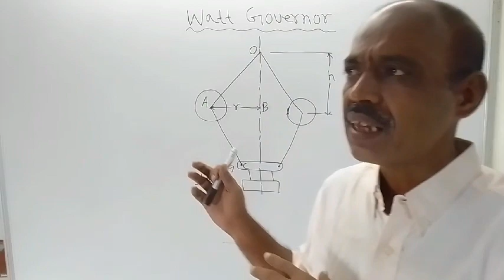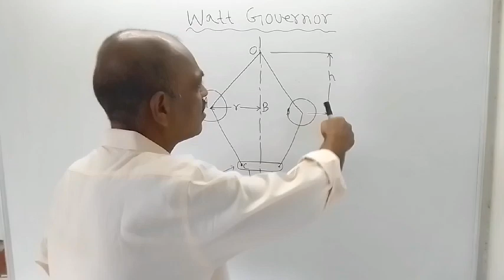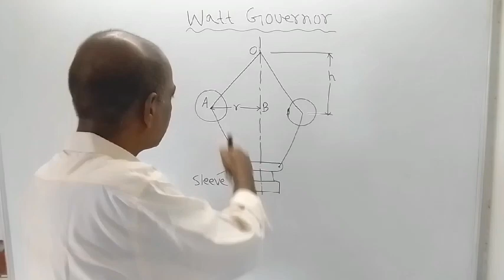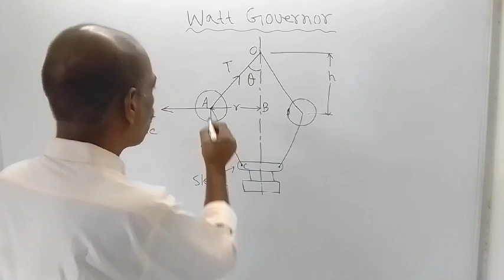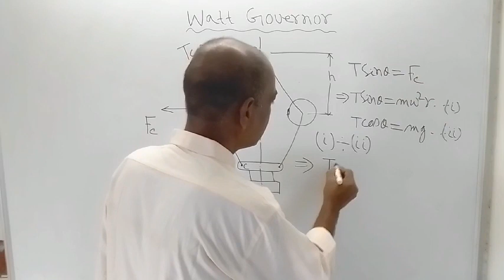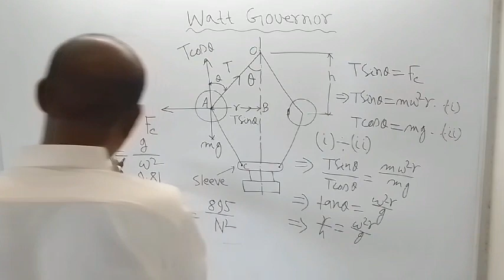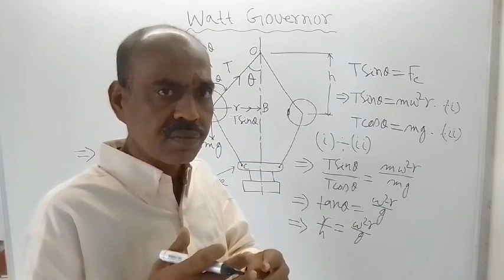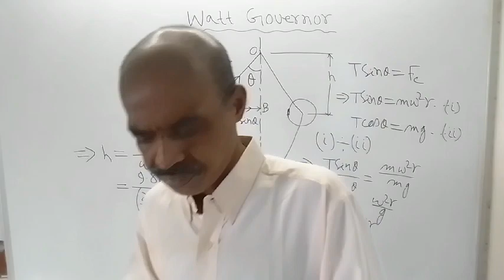Watt Governor by Sangita Ghanti and Dipak Shaw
Sangita Ghanti: Assistant Engineer, Mumbai, INDIA
Dipak Shaw: Assistant Professor, Ideal Institute of Engineering, Kalyani, Nadia, West Bengal, INDIA